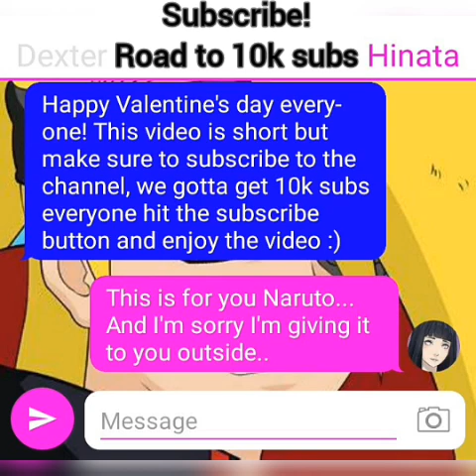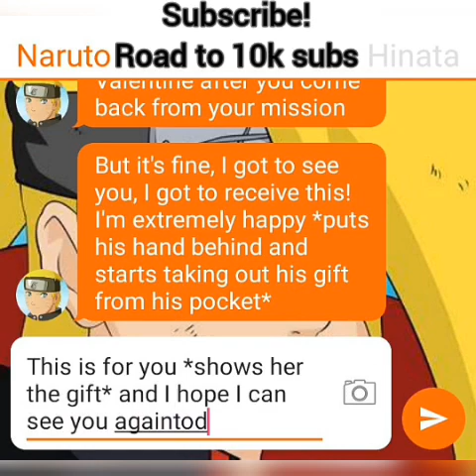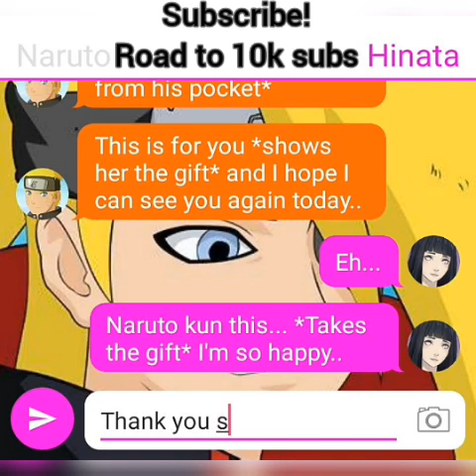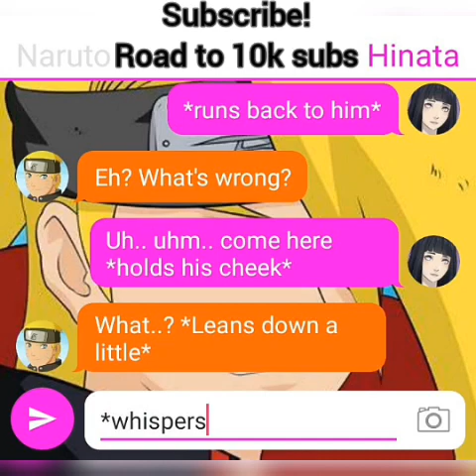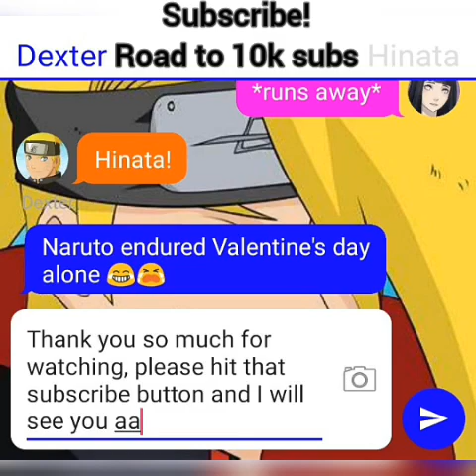Naruto x Hinata - Valentine's Day 2022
on this important day Hinata have a mission that she must go leaving Naruto alone, but before that she have a gift for him